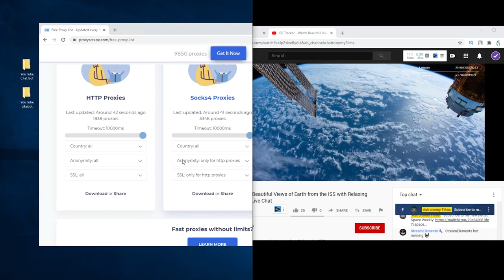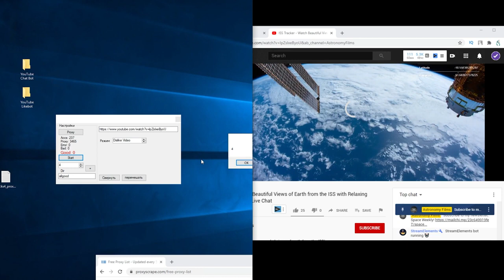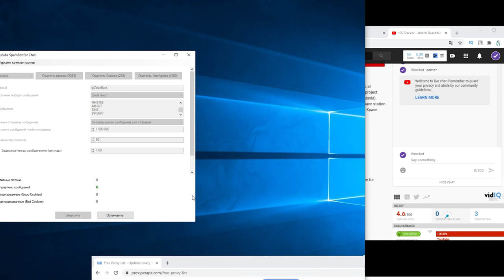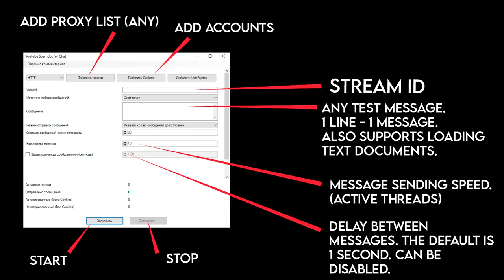YouTube Like Bot 💖 Live Chat Bot 2021 😉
That would be awesome to get more recognition! Thanks for love 💘

🔥Optimization video🔥